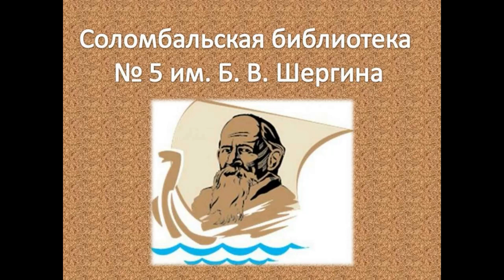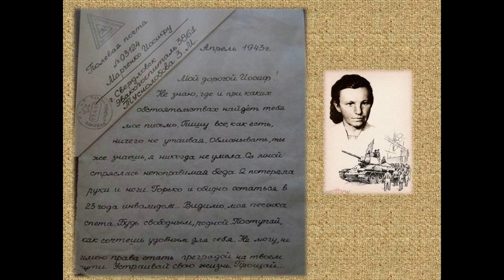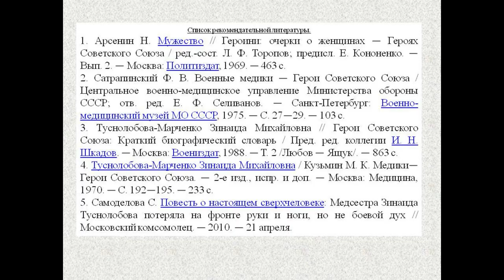Легендарная Зина — история медсестры, за которую мстила вся красная армия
Соломбальская библиотека № 5 им. Б. В. Шергина рассказывает о судьбе мужественной и легендарной медсестры, героя Советского Союза Зинаиде Туснолобовой, которая вынесла из боя - 128 раненых бойцов, и офицеров за 8 месяцев фронтовых будней.